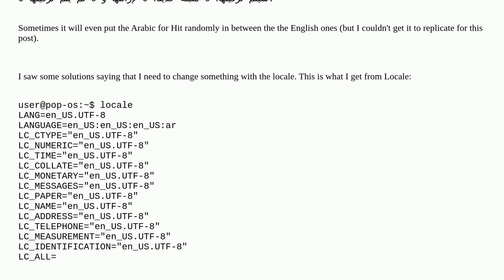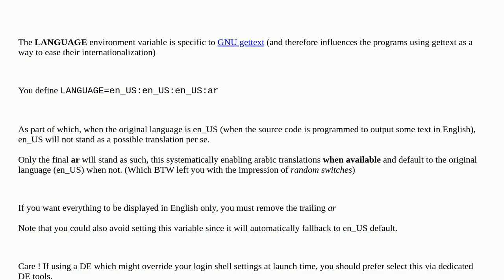Unix: apt randomly switches languages ever since I installed Arabic on my Pop!_OS running KDE Plasma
apt randomly switches languages ever since I installed Arabic on my Pop!_OS running KDE Plasma

A special thanks goes out to the community

  language kde terminal locale plasma